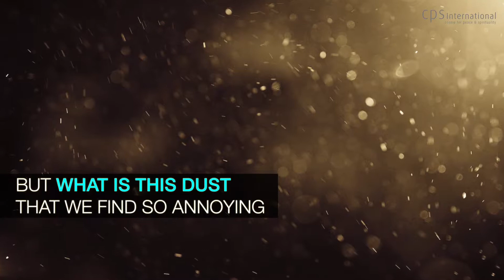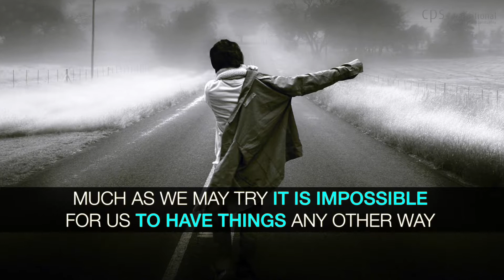Pleasant along side Unpleasant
CPS International, Mini Audio, Art of Thinking, MWK, Peace, Culture of Peace, Pleasant along side Unpleasant